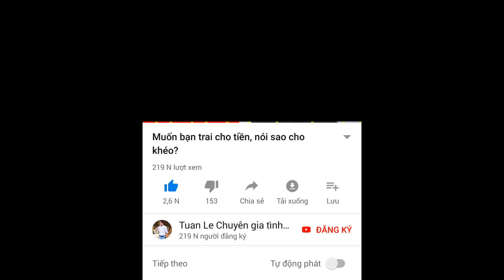Cha nội giận dai thấy ớn! :)